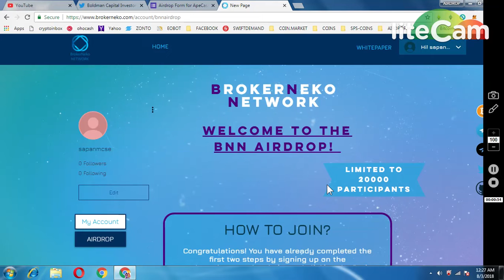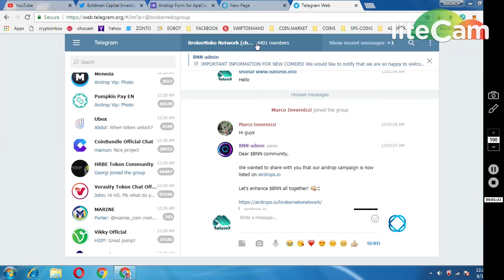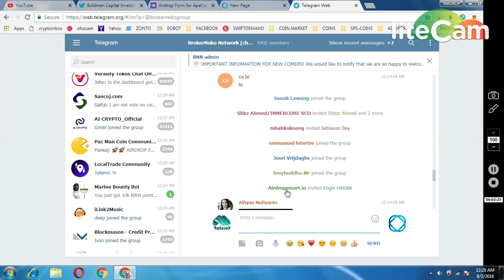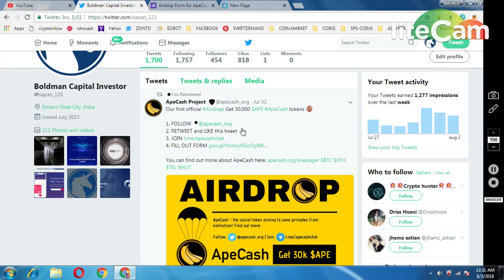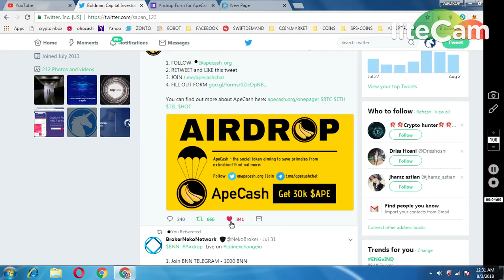5000 BROKERO NETWORK TOKENS || 30K APECASH COINS || MUST JOIN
1) JOIN MY FACEBOOK GROUP(CRYPTOHUB) FORTOKEN EXCHNG
 v=ha1h5oKxwHA&list=PLU4ExmAMUbuWon5zoKtKw8fknnPNTTGWe